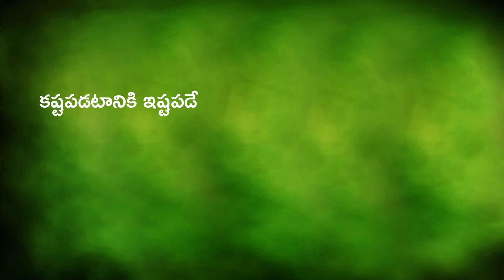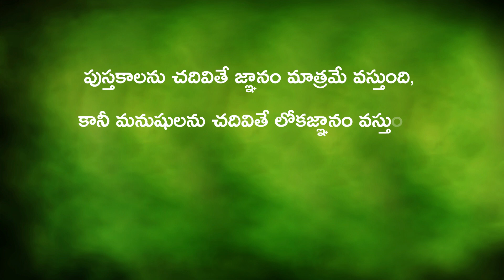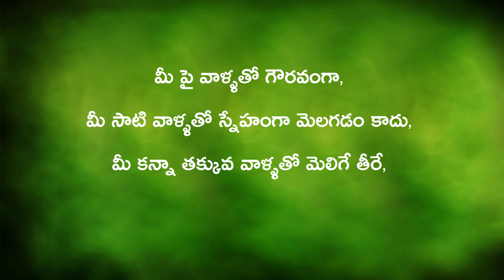motivational quotes telugu | జీవిత సత్యాలు | telugu Inspirational quotes | సూక్తులు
In this video used Images from FreePK website.
Music used in this content from Youtube library

Telugu quotations,
Koteshans in Telugu,
Suktulu,
manchi matalu in telugu,
Telugu quotes,
Jeevitha Satyalu in Telugu,
chanakya niti telugu,
quotations,
manchi matalu,